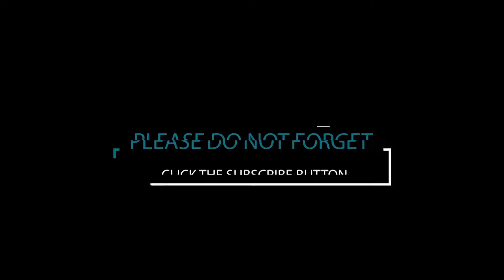আমি হব সকাল বেলার পাখি | Bangla Rhymes for Kids | Kids rhyme | Baby Rhymes | Baby song | Ami hobo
ত্রিমাত্রিক-রাঙ্গামাটি এর উন্নয়নকৃত “শিশুতোষ ছড়া গানের সিরিজ” ধারাবাহিকভাবে প্রকাশিত হচ্ছে।  এছাড়াও শিশুতোষ এ্যনিমেটেড ছড়া গান, কবিতা, গল্প ও অন্যান্য শিক্ষামূলক এ্যনিমেটেড ভিডিও ধারাবাহিকভাবে প্রচারিত হবে।

অনুগ্রহ করে সাবসক্রাইব করে আপনার শিশুর মানস গঠনে সহযোগিতার এ উদ্যোগের সাথে থাকুন।

শিশুদের জন্য অন্যান্য জনপ্রিয় আরো বাংলা ছড়া গান পেতে নিচের দেওয়া লিংকগুলো ক্লিক করে আমাদের সাথে থাকুন ধন্যবাদ